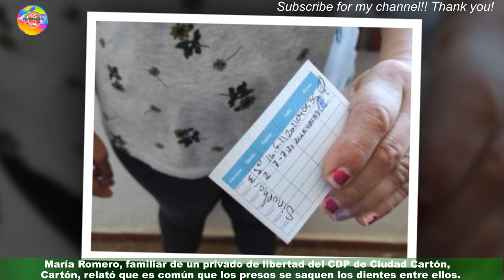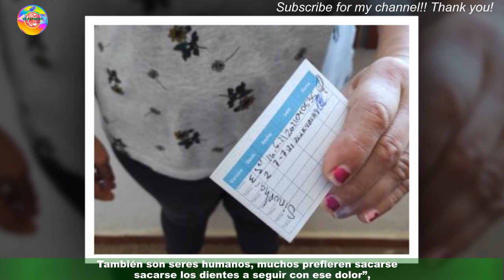Extracciones dentales son inevitables entre presos desatendidos en Nueva EspartaVe3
Extracciones dentales son inevitables entre  presos desatendidos en Nueva Esparta
Familiares de los privados de libertad dentro de los Centros de Detención Preventiva (CDP) de Nueva Esparta manifestaron que uno de los problemas de salud que afrontan con más frecuencia los reos son los bucales.Las extracciones de piezas dentales son la única solución para estos, debido a que la salud odontológica pública es deficiente. Por Una Ventana a la Libertad